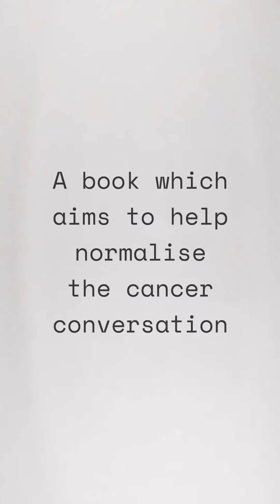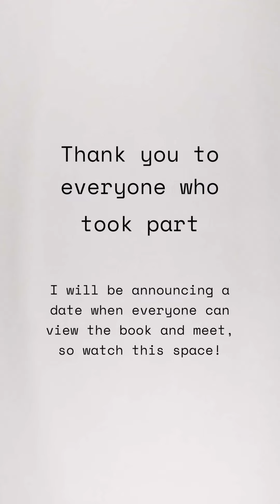The Cancer Chapter presents '100 Stories'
REPOSTED FROM INSTAGRAM TV: 100 stories from 100 people by Helena Traill. A book which aims to help normalise the cancer conversation.

Each candidate was asked 3 questions: (1) How has cancer effected you? (2) Why do you think open conversation is so important to help normalise the cancer discussion? (3) How has social media and the internet played a part in this open discussion?

Thank you to everyone who took part. I will be announcing a date when everyone (who is based in London) can view the book and meet everyone involved. This will be in mid June 2019.

The portraits are made using the Cancer On Board symbol. If you would like one of their badges please visit canceronboard.org